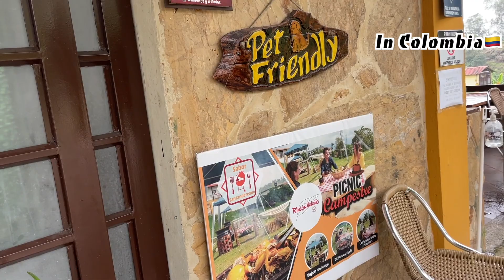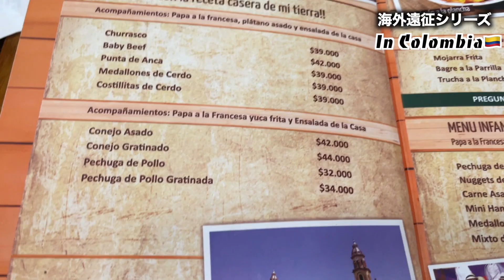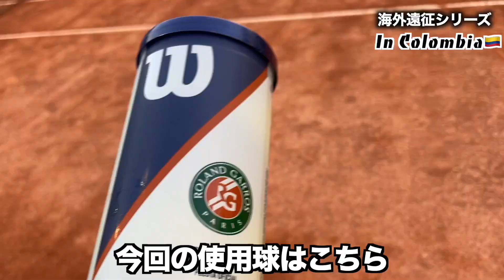【vlog】コロンビアの光景に外国人選手の強さの秘訣を感じた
海外遠征シリーズ】